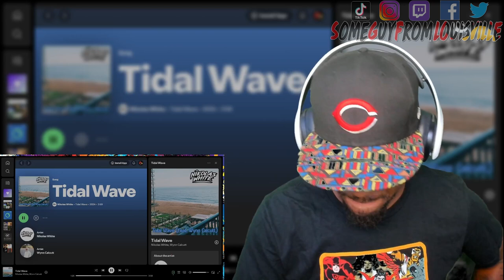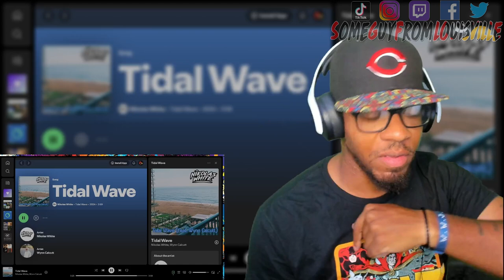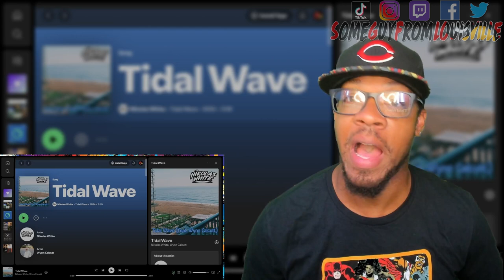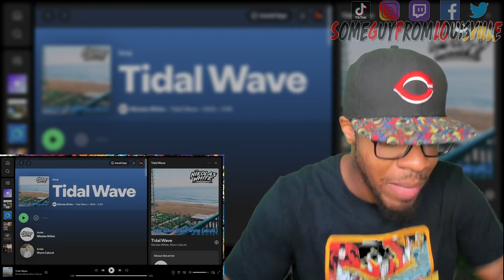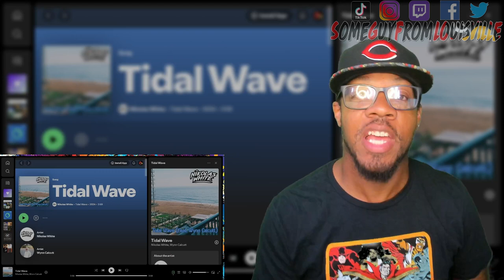Nikolas White ft. Wynn Calcutt - Tidal Wave | [reaction]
SGFL takes a listen to "Tidal Wave" from Artist @WynnCalcutt  produced by @NikolasWhiteMusic
TIMESTAMP
Intro - 00:00
Reaction - 01:42
Outro - 05:42
NIKOLAS WHITE's social media handles:
WYNN CALCUTT's social media handles:
WANT A REACTION? TAP IN!